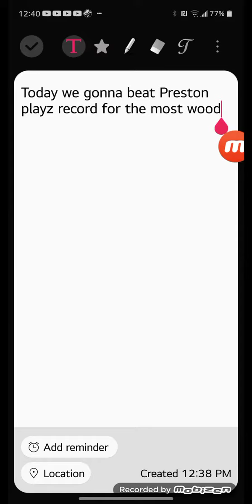world record for most wood